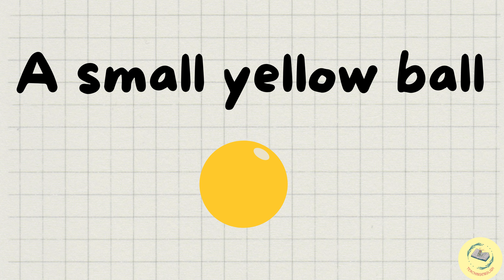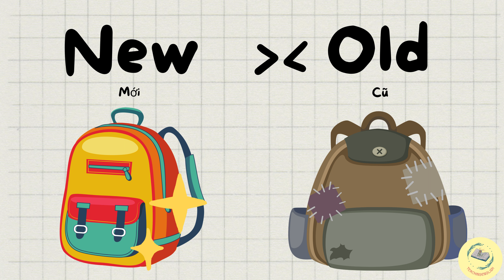Bé học tiếng Anh theo chủ đề | Các tính từ quen thuộc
TeachingEnglish là một kênh giáo dục dành cho trẻ em, giúp các em nắm bắt những kiến thức cơ bản về từ vựng tiếng Anh. Kênh này đóng vai trò quan trọng trong việc tạo nền tảng vững chắc và truyền cảm hứng cho trẻ em, giúp các em tiếp cận một cách hiệu quả và đam mê học tập tiếng Anh. Ngoài ra, kênh còn giúp các em bổ sung thêm nhiều kiến thức về tiếng Anh, hỗ trợ quá trình học tập lâu dài.